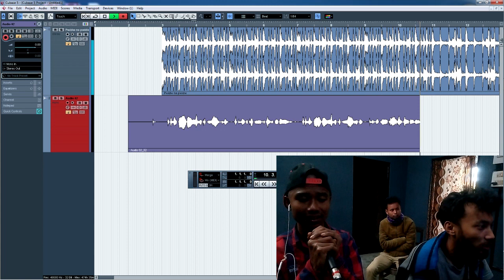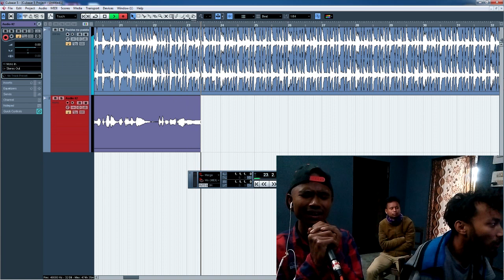Bwisagu Methaini Guide Voice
Bwisagu Methai ni guide Voice Lanai Jadwng. Lwgwse jwng jwng dongfayw Singer Biju KR Basumatary and Choreographer Ansu